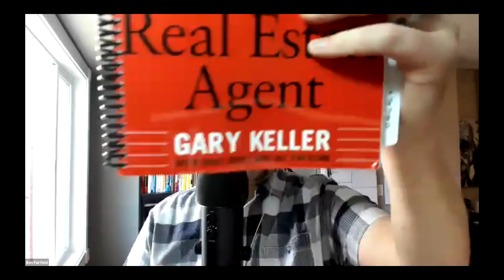MREA Mastermind Book Club Session 4 - The Three L's & Eight Goal Categories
In session 4 of the Millionaire Real Estate Agent Book Club, we review pages 97-118 including the topics of: The Three L's and the Eight Goal Categories of the Millionaire Real Estate Agent